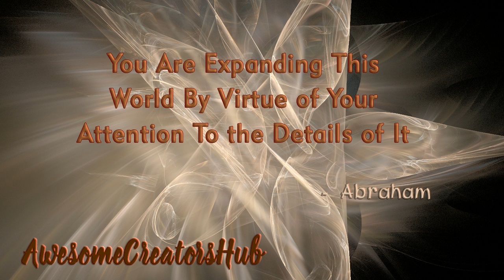Abraham Hicks: You Are Expanding This World By Virtue of Your Attention To It2